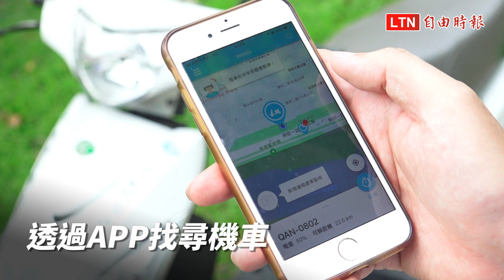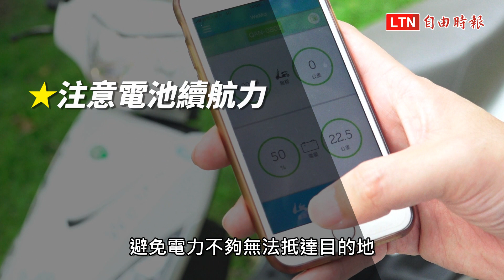代步新選擇 共享機車WeMo、iRent體驗